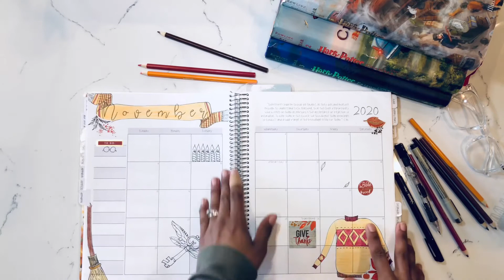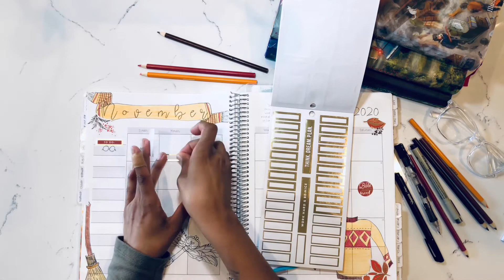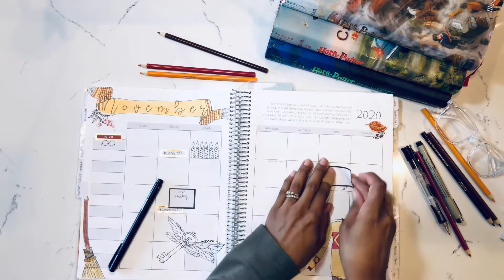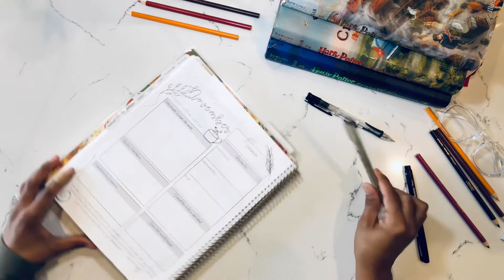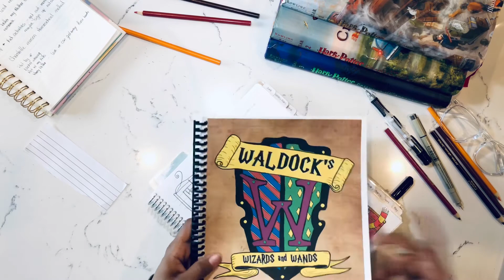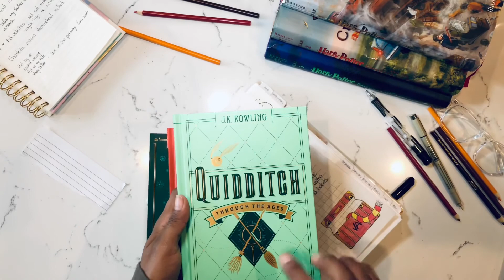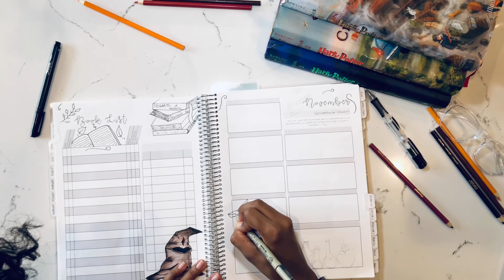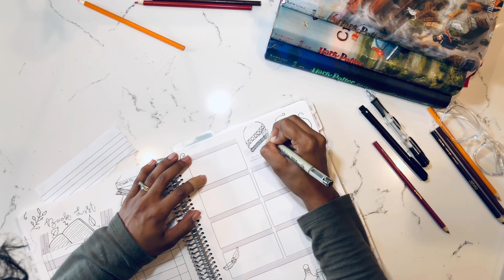Homeschool Plan w/ Me | Anna Vance Panner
I took a fun twist on this months planning and am so excited how it turned out.

P.S. I do it every month, can you catch what word I spelled wrong?

It’s Not Suppose To Be This Way

The Great Alone

African American Christmas Stories